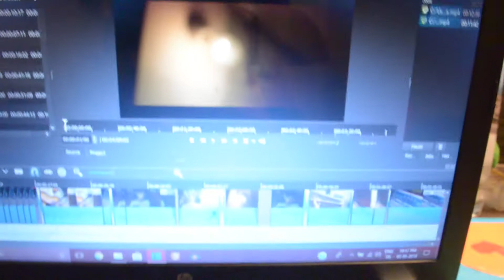A Quick Announcement video...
Nonsense ALERT!!
Well, this is an announcement video in which I say that I am going to be uploading an announcement video tomorrow... Also I give a glimpse of what tomorrow's announcement video id going to be about...